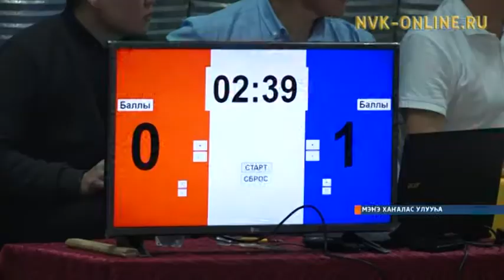Республика мадьынылара Мэҥэ кубогар Балыктаахха көрүстүлэр